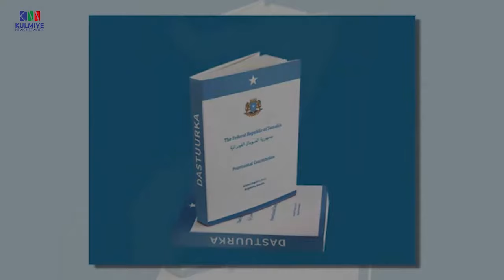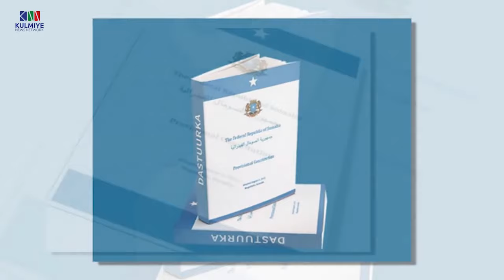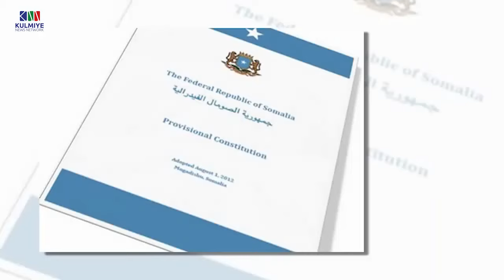DEG DEG: 4 Qodob Oo Lagu Fasiray Go'anki Xalay Ee P/Land, Xassan Sh Oo Laba Daran Haysato Iyo Dholat